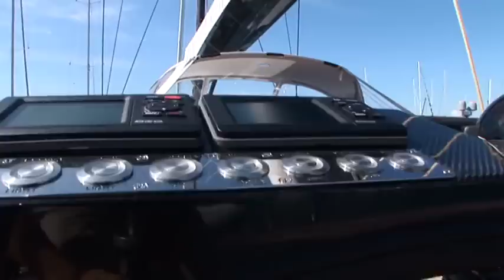Shipman 80 - official video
Shipman is defined as a single-handed pilothouse high-performance yacht.
Fast and strong, seaworthy, easy to sail and handle, functional and good looking, she is the racer's world cruiser.